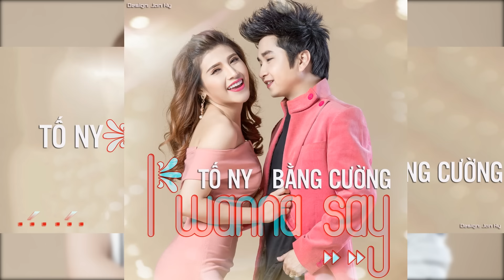I Wanna Say - Bằng Cường, Tố Ny | Nhạc Trẻ Tình Yêu Hay Nhất Ngày Valentine 14/2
Lyrics: I WANA SAY
Tố Ny: Chợt con tim Em đang rung lên thẫn thờ vì nhớ Anh, tìm đâu ra hương thơm mỗi ngày thật nồng say. Là vì Anh mang đến cho Em cảm giác thật bình yên, chờ đợi chi khi Em đã biết mình đã yêu..
Bằng Cường: Giờ Anh muốn nói cho Em rằng ta thuộc về nhau, đừng ngại ngần chi mà hãy cứ bước đến bên Anh.. Rồi Thời gian cũng sẽ khiến ta già nua, I wanna say babe I love you..
Tố Ny: Giờ Em muốn hét lên rằng vì cuộc đời này Em chỉ cần anh..
Bằng Cường: Giờ Anh chỉ muốn bên cạnh vì giờ này Anh đang hạnh phúc..
Tố Ny: Đường đi sẽ có gập gềnh vì đường dài còn chông gai..